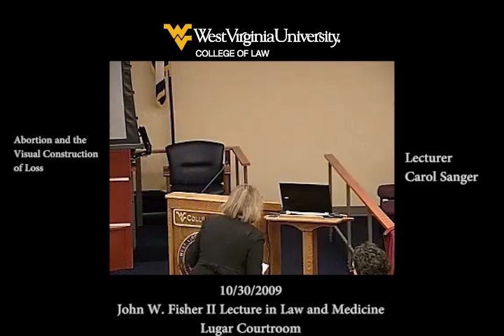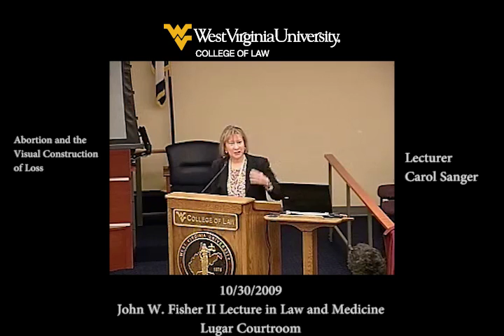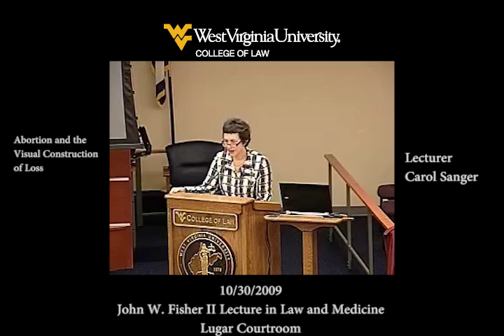John W. Fisher II Lecture in Law and Medicine - 10/30/2009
Abortion and the Visual Construction of Loss

Lecturer - Carol Sanger